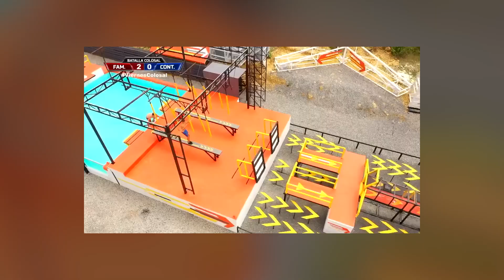3 razones por las que Andrés no merece llegar a la final de Exatlón México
Entra a y entérate de todo lo que ocurre en la recta final de exatlónméxico.